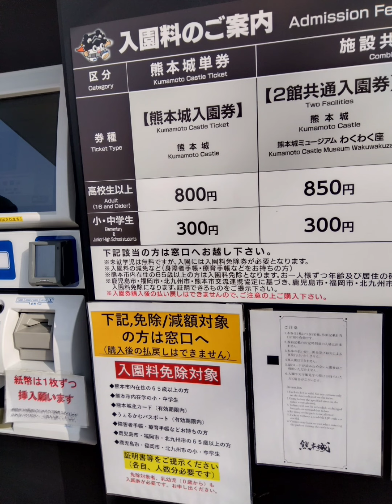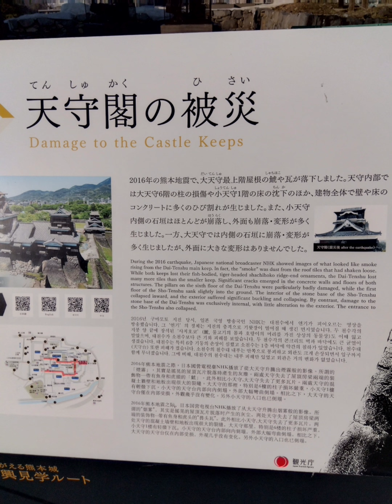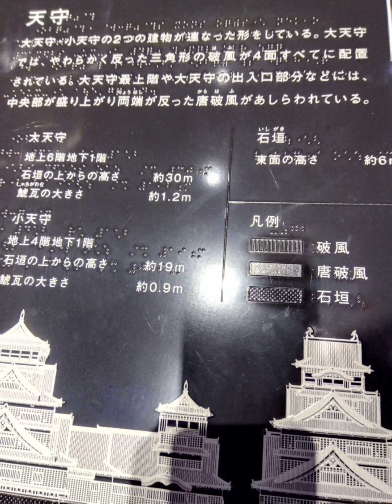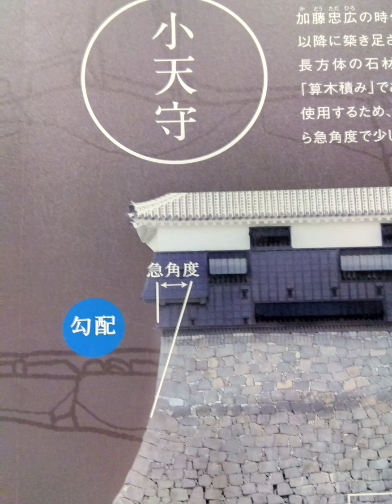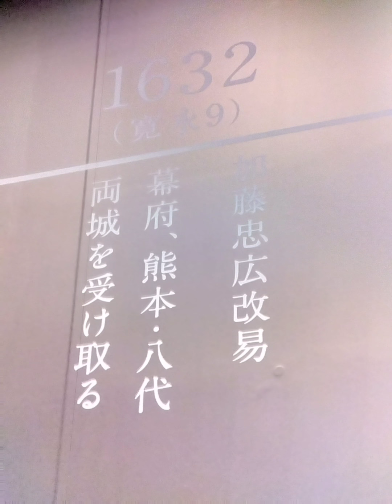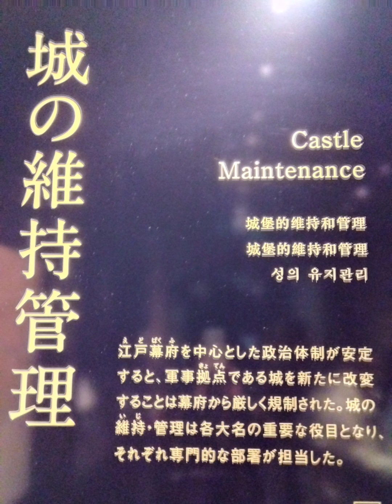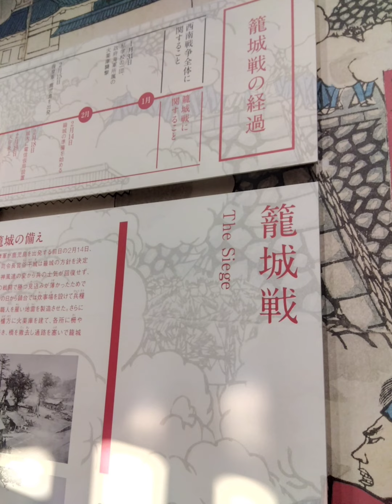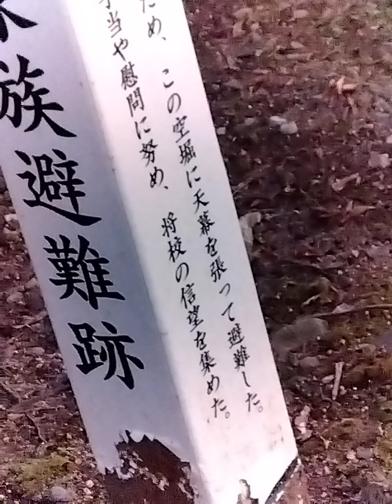元旦の熊本城天守閣で、熊本城の歴史を学べました。～加藤清正から細川家へ、そして熊本鎮台